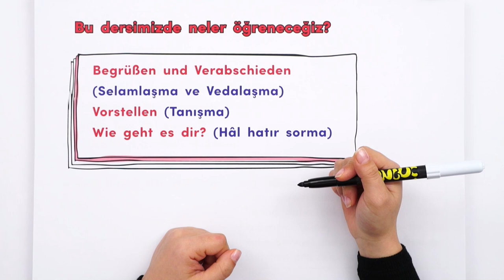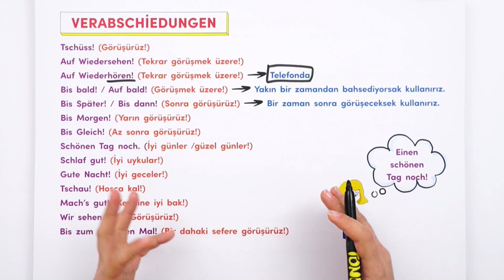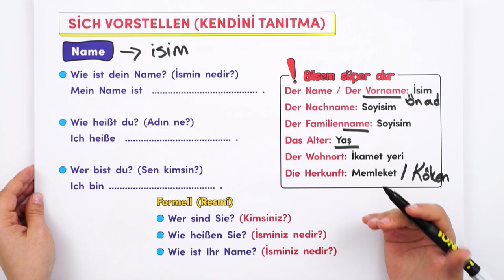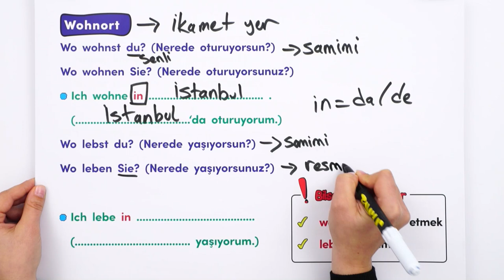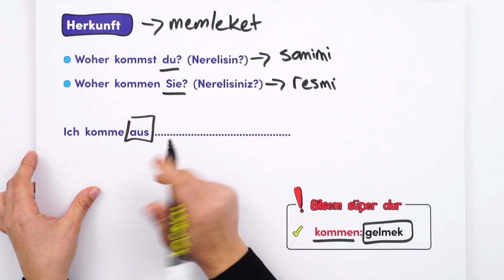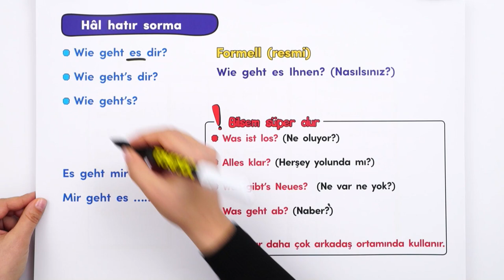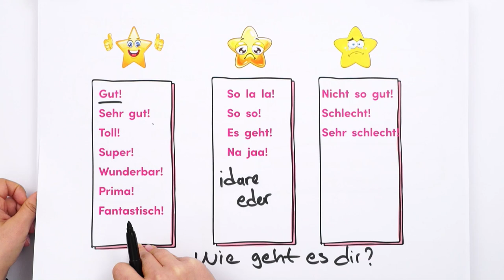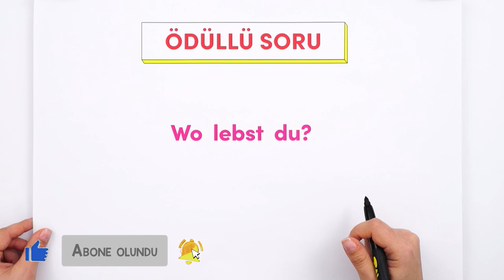9. Sınıf Almanca : Begrüben Und Verabschieden | Selamlaşma ve Vedalaşma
Videonun PDF'lerini buradan indirebilirsin 👇
Yepyeni bir dönemde daha seninleyiz! 9. Sınıf Almanca dersleriyle de Tonguç yanında! Dersimiz Almanca 'nın önemli konularından "Begrüben Und Verabschieden (Selamlaşma ve Vedalaşma)" . Hazırsan başlıyoruz! 😎
Giriş: 00:00
Almanca Selamlaşma: 00:41
Almanca Vedalaşma: 01:53
Almanca Kendini Tanıtma: 03:25
Pekiştireç: 08:13
Almanca "Tanıştığıma Memnun Oldum" Kalıpları: 09:18
Almanca Hal Hatır Sorma: 10:02
Pekiştireç: 12:31